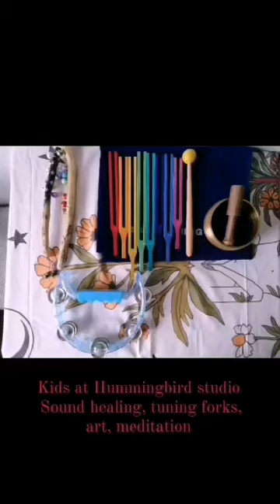Kids Art and Meditation Easter Camps at Hummingbird Studio, Tralee, Co.Kerry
This was the third day of Easter Camps, the kids were tired after three days full of Art and fun.
I started the thrid day of camp with sound healing and meditation to support the kids bringing their energy levels back up.